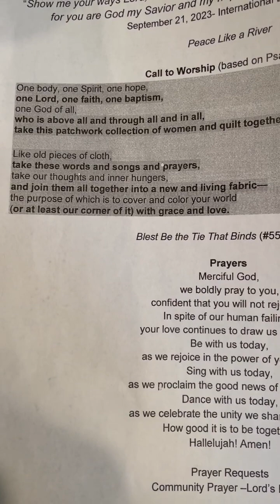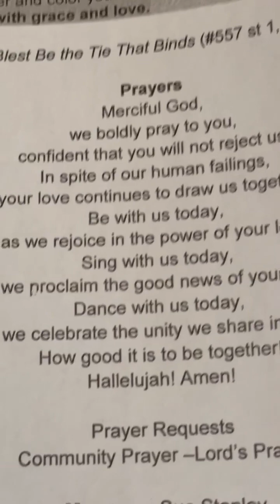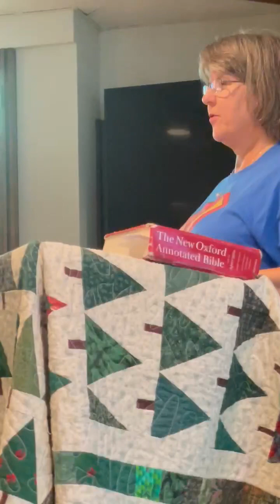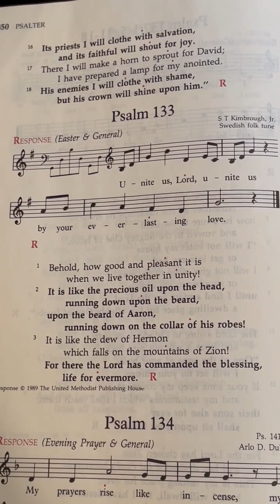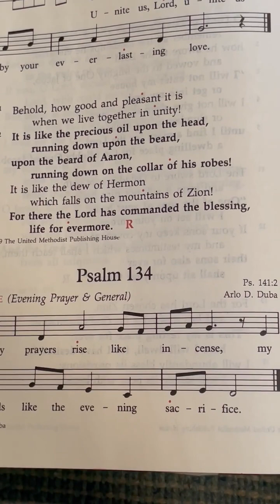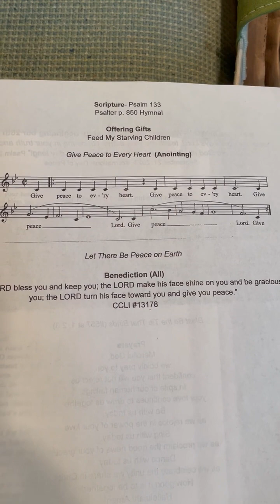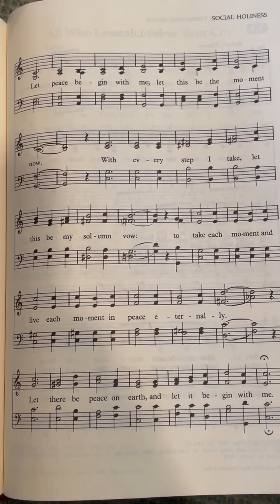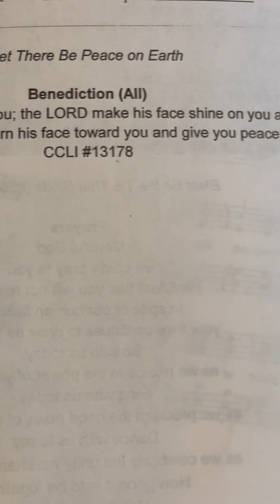WOW Women Offering Worship September 28, 2023